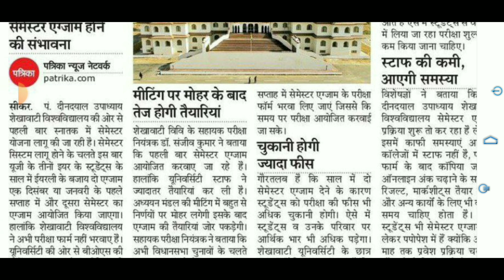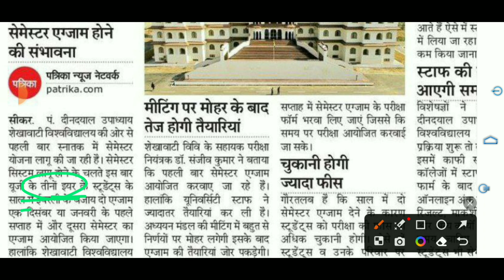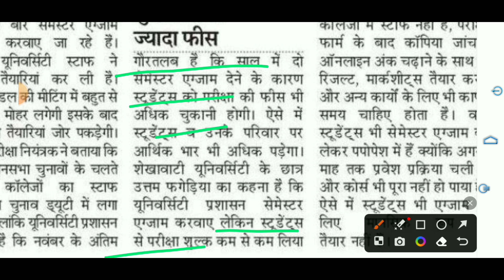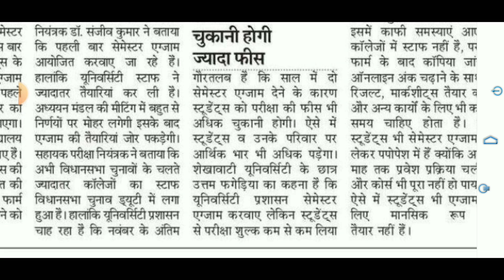UG & PG Exam Form 2023-24 | एग्जाम फॉर्म शुरू ? Shekhawati University Exam Form Regular/ Non College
Shekhawati University
Shekhawati University exam time table 2021
shekhawati university
Shekhawati University
Pdusu
Pdusu result
Pdusu update
pdusu sikar